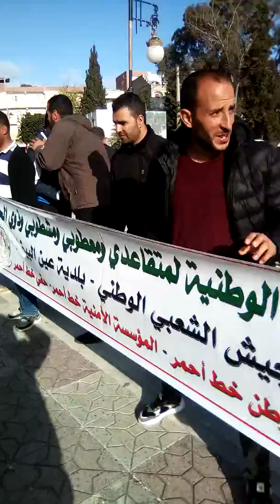بداية وصول افواج المتقاعدين الى ولاية جيجل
وقفة جهوية لمتقاعدي الجيش بولاية جيجل
وقفة احتجاجية على الظروف المعيشية المزرية التي يعيشونها